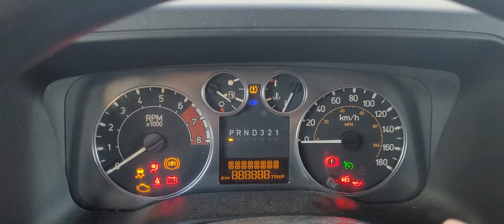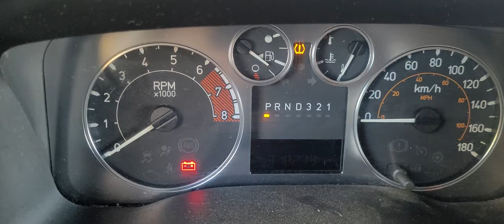Hummer H3 2006: Instrument cluster options -oil reset, trip, language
In this I quickly show the different options in your instrument cluster. Tgis is specific to the 2006.

Different model and years will have different options in different orders.

Some models will have the arrows or menu on the steering wheel letting you access the different options of your vehicle.

Cheers!